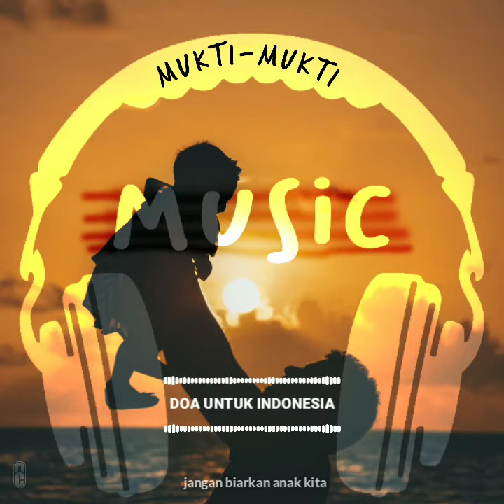Mukti-Mukti: "Jangan Biarkan Anak Kita Tak Punya Apa-apa..."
Sebuah pesan dari Mukti, bahkan ini sebuah harapan